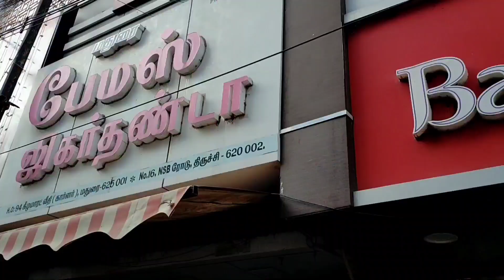1 gram imitation jewellery|kalyani covering|exclusive bengles collection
jewellery collection
# கல்யாணி கவரிங்
Address
banglzz shop
Nsb road
opposite mangal&mangal
trichy